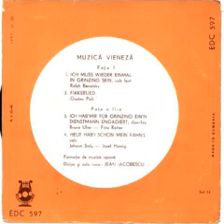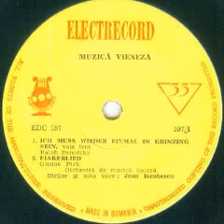Jean Iacobescu-Fiakerlied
Music and lyrics by Gustav Pick
Jean Iacobescu Orchestra